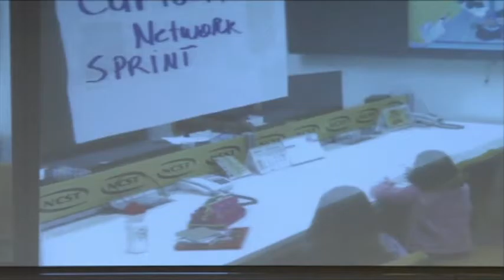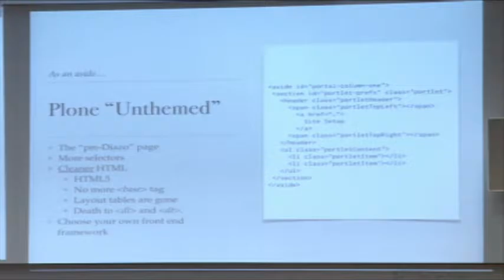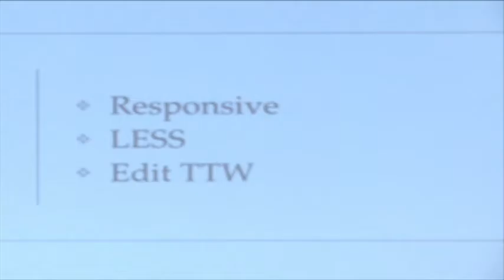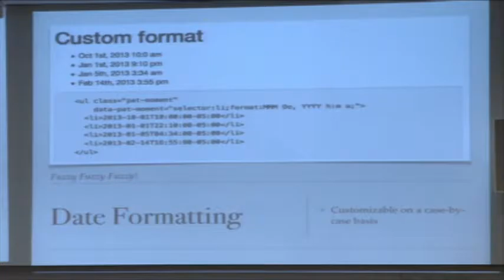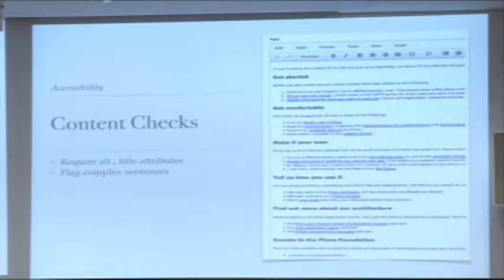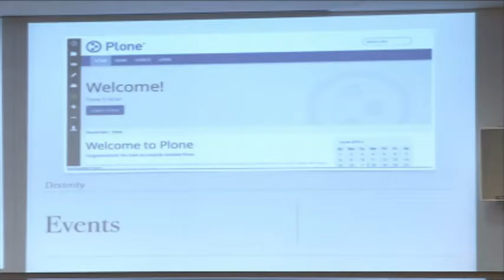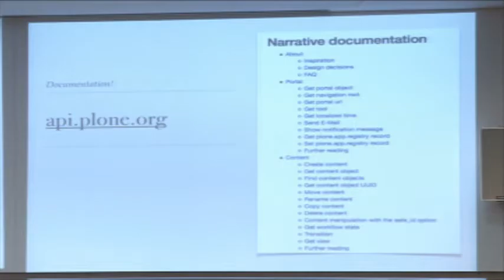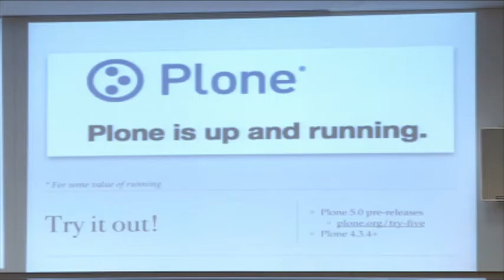01 Track1 PSM14 Welcome and Eric Steele Keynote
T. Kim Nguyen welcomes you to the Plone Symposium Midwest 2014. Eric Steele gives the State of Plone keynote.